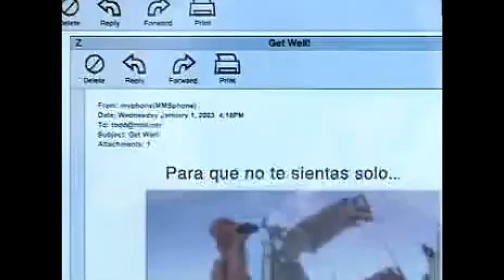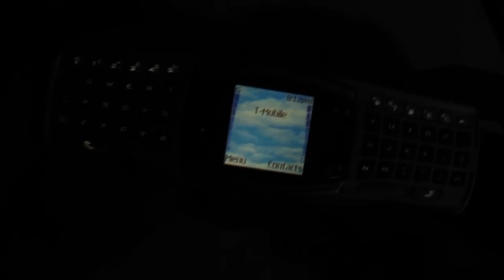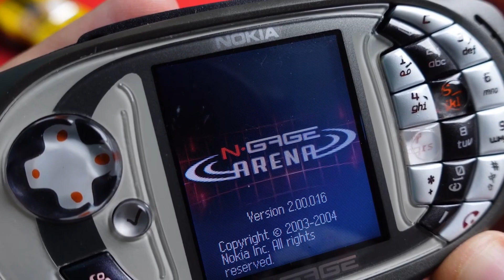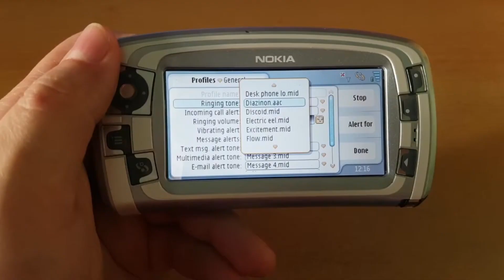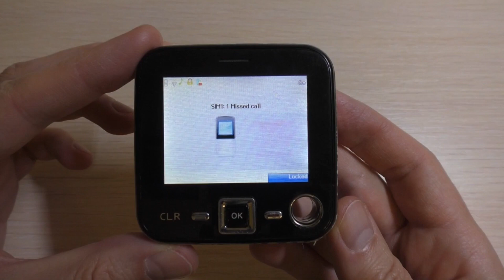Best-Selling Phones in History - Nokia mobiles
Title of this video:  Best-Selling Phones in History - Nokia mobiles

Timecodes:
00:00 - intro
00:23 - Nokia 8110
01:21 - Nokia 5510
01:59 - Nokia 3650
02:55 - Nokia 3660
03:14 - Nokia 6800
03:39 - Nokia E70
03:58 - Nokia 3300
04:49 - Nokia 3300B
04:55 - Nokia N-Gage
05:27 - Nokia N-Gage QD
05:52 - Nokia 7600
06:42 - Nokia 7280
07:25 - Nokia 7710
08:22 - Nokia N90
08:52 - Nokia N93
09:42 - Nokia 3250
10:33 - Nokia N91
11:52 - Nokia 7705 Twist

Topics covered in this video:
nokia
nokia phone
nokia phones
smartphones
best nokia phone
history of nokia
nokia smartphones
all nokia
all nokia mobiles
all nokia phones
evolution of nokia
first nokia phone
nokia mobile
nokia old model
nokia old phones
nokia phones evolution
nokia phones history
evolution nokia
Best-Selling Phones
Phones
evolution of nokia phones
all nokia phones evolution
nokia old model phone
nokia best mobile